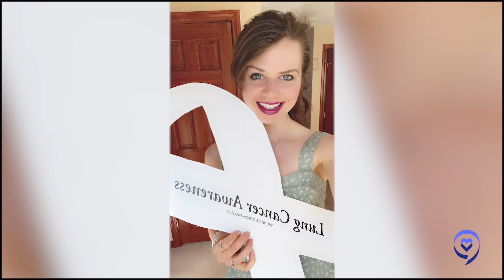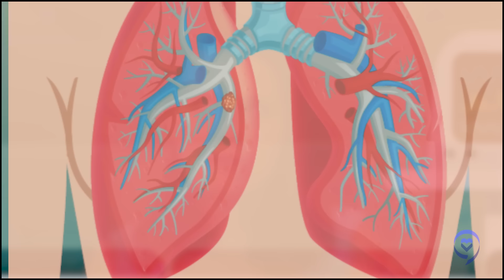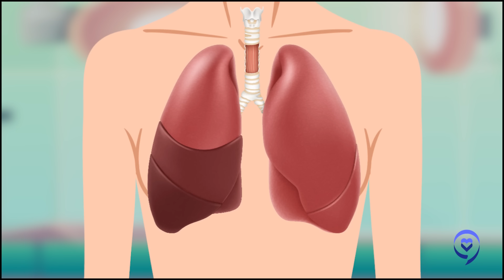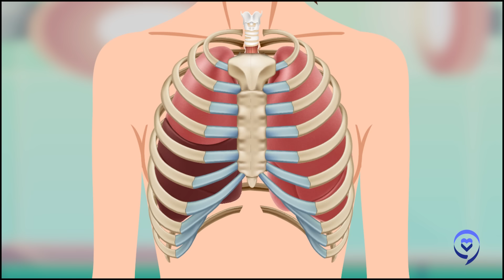My Lung Cancer Symptoms: "They Thought it was Asthma!" (Lauren’s Story) | The Patient Story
Lauren dealt with breathing issues, chronic wheezing and recurrent bronchitis and pneumonia for most of her life, making running and hiking challenging. Despite her concerns, she was dismissed by doctors who believed she was too young and did not have the typical risk factors for lung cancer. Eventually, she experienced a collapsed lung and was sent for further testing and was eventually diagnosed with lung cancer.

In this cancer vlog, she shares how she then underwent surgery to remove part of her lung, how she advocates to be heard by doctors and despite not having any genetic factors or a smoking history, she emphasizes that lung cancer can affect anyone!